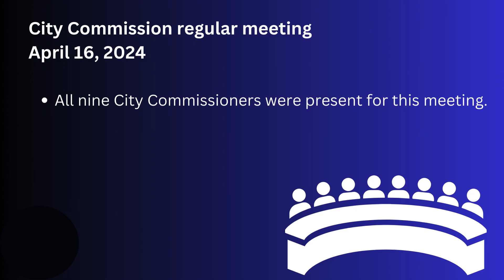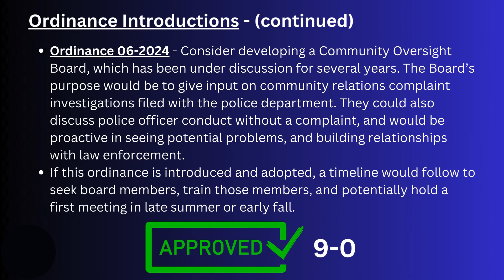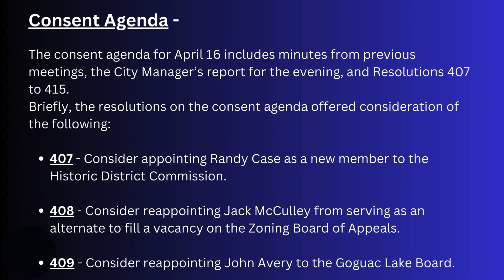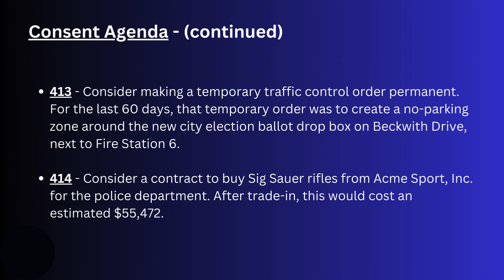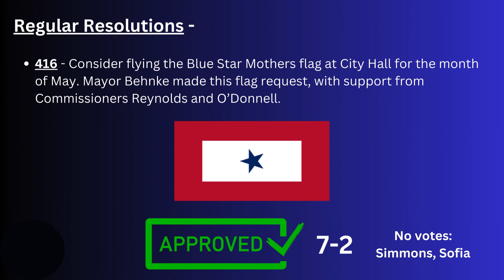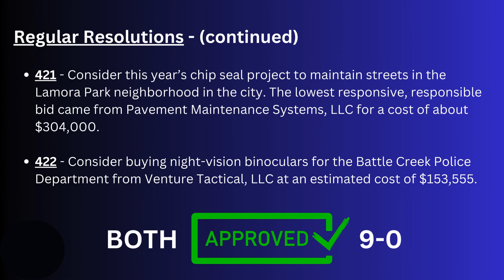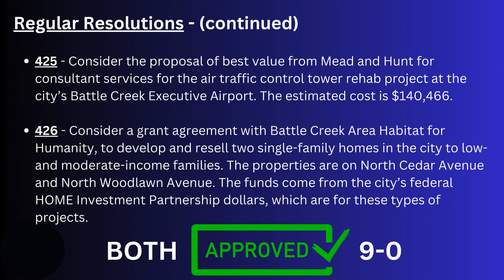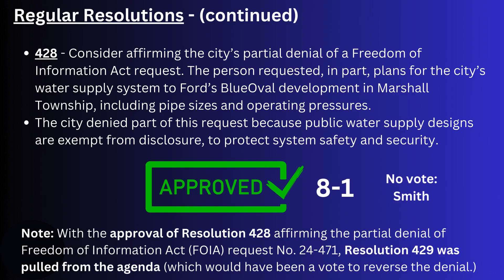Battle Creek City Commission for Neighbors - Meeting Action Roundup for April 16, 2024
Battle Creek, Mich. - Check out the Battle Creek City Commission attendance and voting actions from the April 16, 2024 regular meeting.

✅ Time stamps:
0:10 - Attendance
0:23 - Ordinance introductions - Ordinances 05-2024 and 06-2024
2:12 - Ordinance adoption - Ordinance 04-2024
3:10 - Consent agenda - including Resolutions 407 to 415
5:44 - Regular resolutions - including Resolutions 416 to 428